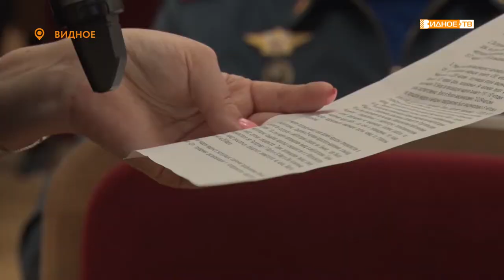«Оперативное совещание» - подведение итогов работы Администрации округа за февраль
Во Дворце культуры «Видное» состоялось ежемесячное оперативное совещание главы Ленинского городского округа Алексея Спасского. В нём приняли участие заместители главы Администрации, начальники территориальных отделов, организаций, служб и предприятий муниципалитета.